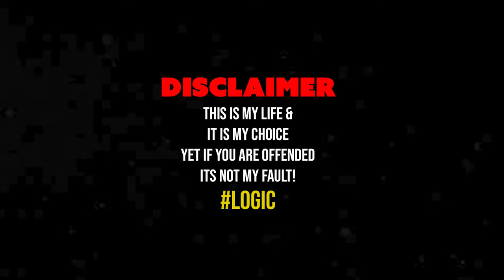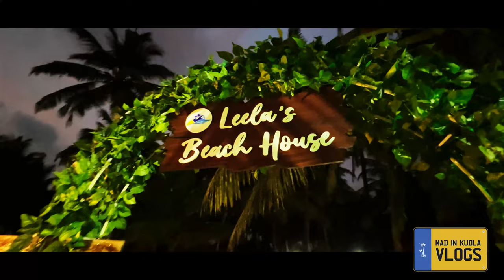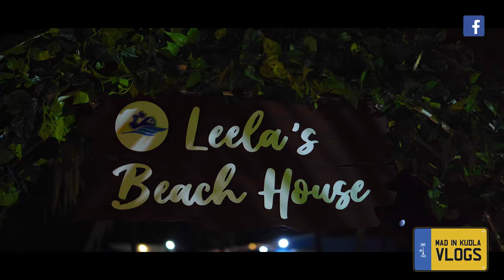Leela's Beach house | Night-Out in Udupi | MIK Vlogs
We had to take a break and we did it this time when our good friends at Leela's Beach House Invited us for a night out and party and oh boy we nailed it .